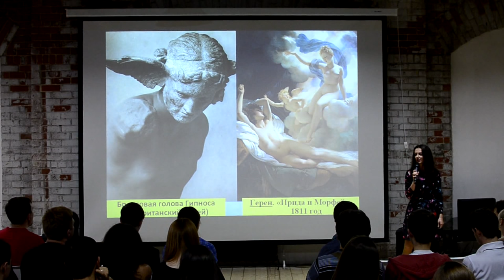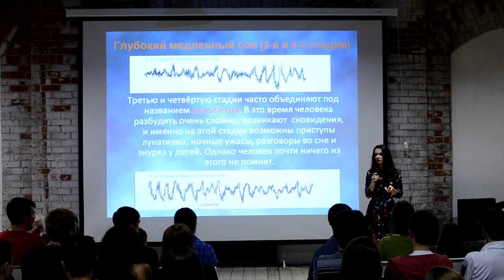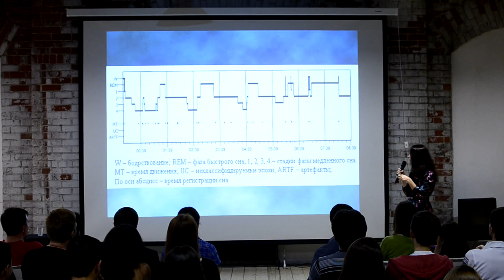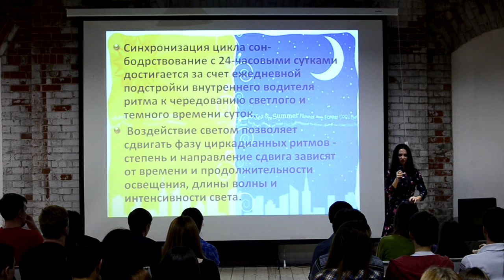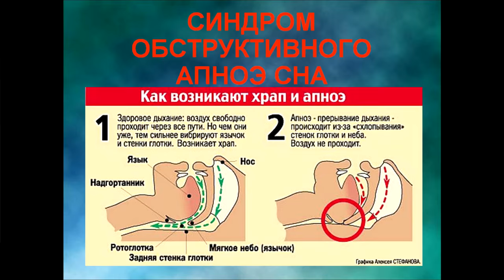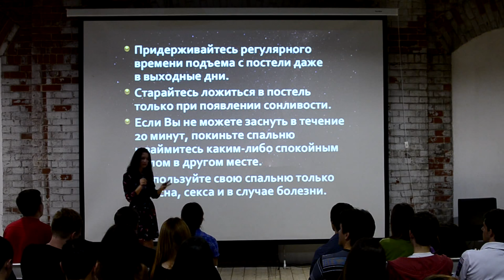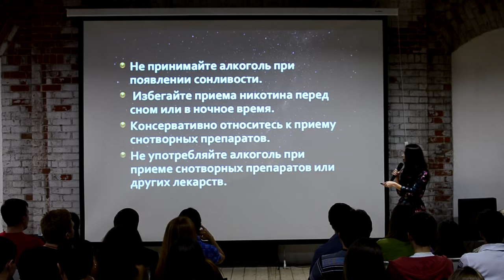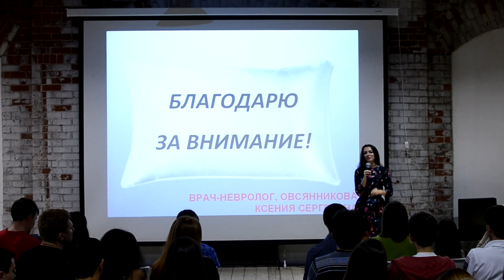Ксения Овсянникова - Что такое сон?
Третий участник «Курилки Гутенберга» 26 сентября в «Смене» — Ксения Овсянникова, врач-невролог, аспирант кафедры неврологии, нейрохирургии и медицинской генетики КГМУ.

Тема: «Объятия Морфея: нейрофизиология сна и его нарушения»

Что такое сон и зачем он нужен? Какие структуры мозга отвечают за его наступление и поддержание? Сколько человек может жить без сна? Какие фазы сна существуют и почему спать по 7,5 часов полезнее, чем по 10? Что такое обструктивное апноэ сна и что с ним делать? Какие методы исследования сна существуют? Ответы на эти и многие другие вопросы вы получите на лекции. Группа в Вконтакте